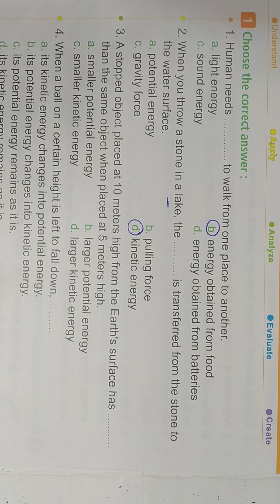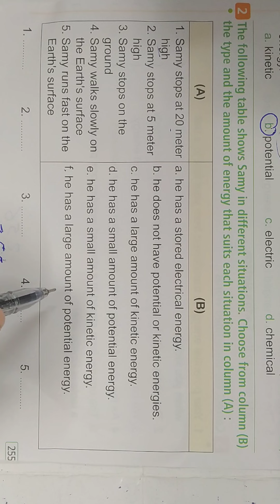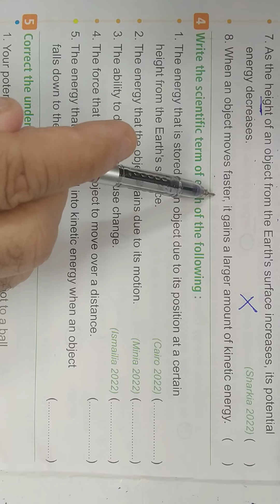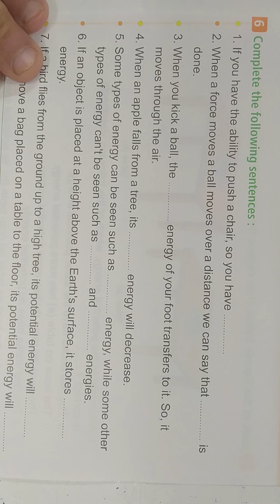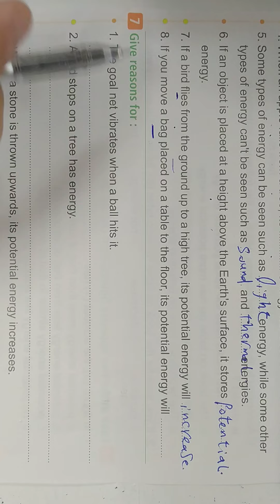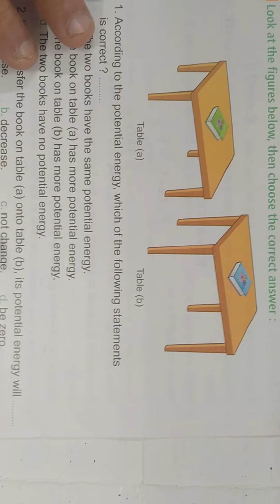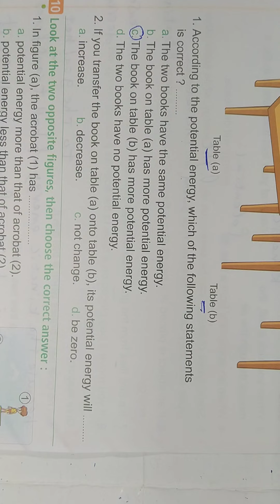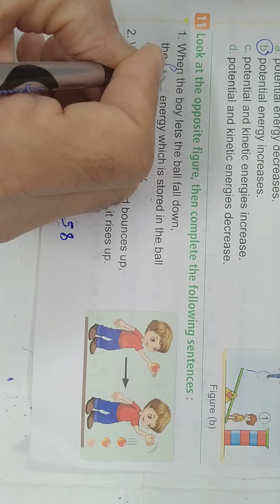ساينس الصف الرابع الابتدائي الترم الاول حل اسئله كتاب المعاصر الدرس الثاني Concept 2_2